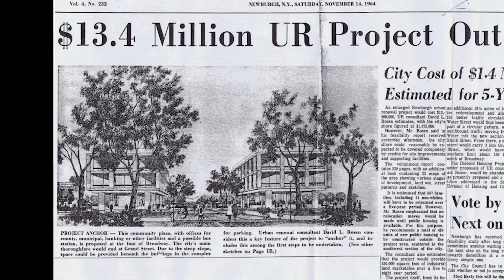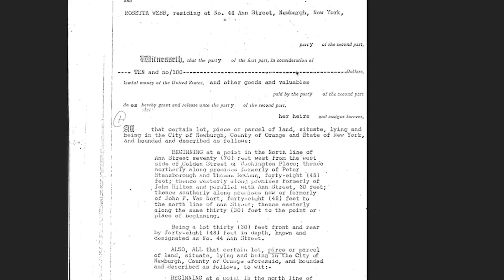The Newburgh Project - Texas Research Showdown 2023 Entry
This video is an entry for the University of Texas Undergrad Research Showdown, 2023.

The Newburgh project aims to virtually rebuild the city of Newburgh, NY, as it stood before Urban Renewal tore down over 1300 buildings in the 1960s and 1970s. The virtual model is based in Minecraft to allow users from all over the world to have easy access to the project. The goal is to educate and inform people from educational, Hudson River Valley and gaming backgrounds alike, encouraging the revitalization of the City of Newburgh.

The project is available on Twitter for people interested in following the project.

Tom Daley

A special thanks to my friends and family & professor for making this video possible.